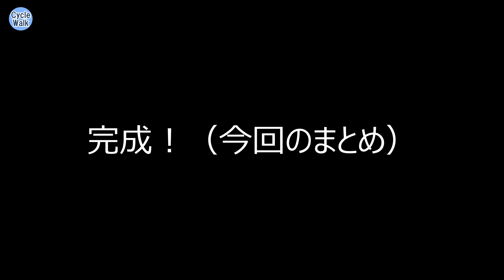【悲報】突然のクランク破壊に呆然！悩んだ末に修理決断（スクエア・テーパー型クランク交換作業実演）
先日起きた悲しい出来事。私の一号（小径折りたたみ自転車）を乗っていて、加速しようとペダルを踏み込んだら「バキッ」と音がしてペダルがスカスカ（空回り）状態になりました。恐る恐る見てみると、クランクとチェーンリングが「分離」（！）していました。今回はこれを修理します。

【ご参考】（Amazon 商品リンク等）
■Reikoeppy 折りたたみ自転車52Tスクエアホール170mmクランクセット

■Amazon.co.jp限定 3M 作業用手袋 コンフォートグリップ グローブ グレー Lサイズ GLOVE-L

■高儀(Takagi) ボールポイント 六角棒レンチ 9本組

■シマノ(SHIMANO) 工具 TL-FC11 コッタレスクランク専用工具

■grunge(グランジ) チェーンフッカー

■トップ工業 (TOP) エコワイド 薄型・軽量 ワイドモンキーレンチ 口開き8~30㎜ HY-30

【商品レビューの依頼等はこちら】

【目次】
00:00 今回は予期せぬタイミングで崩壊したフロントクランク交換作業
02:04 用意した工具
03:20 現在のクランクの状態確認
04:39 チェーンとペダルの取り外し
06:38 クランクの取り外し
12:03 新しいクランクの取り付け
15:14 ペダルの取り付け
16:15 チェーンの取り付け
17:41 完成！（今回のまとめ）